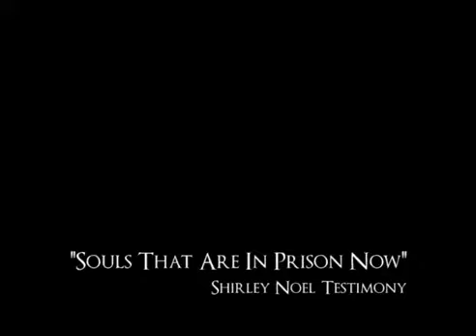Souls that are in prison now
Votre télévisions Chrétiennes